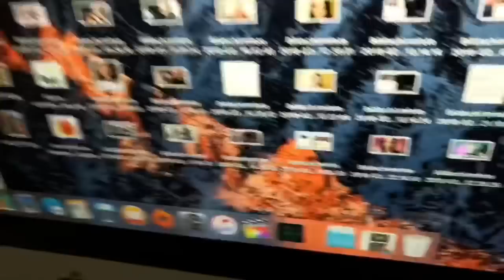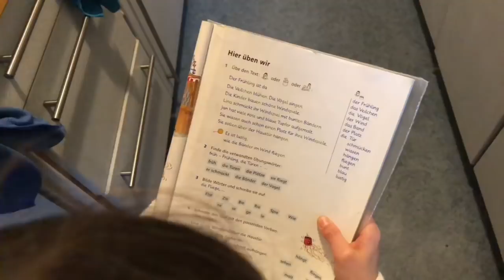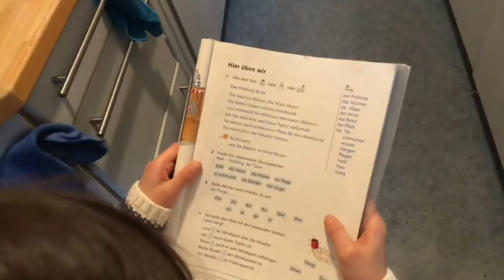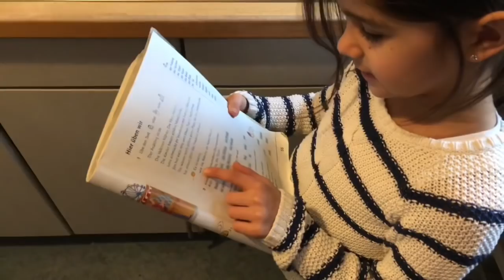Eine Bar mitten in der Stadt l Patrycjapagelife IdrisTv Online